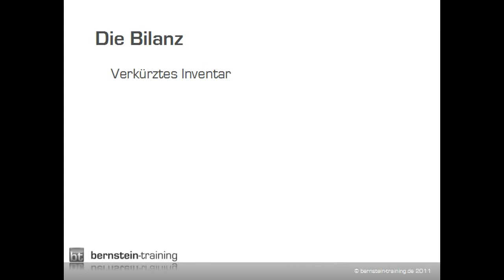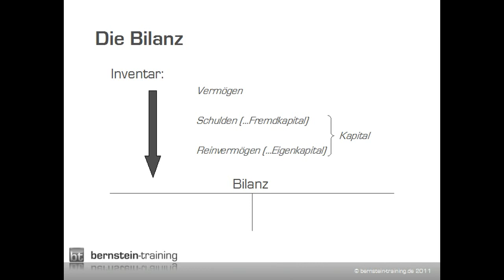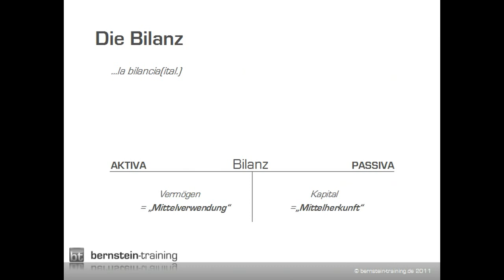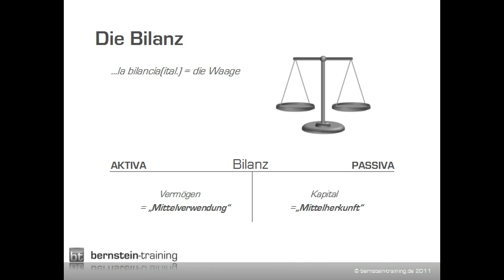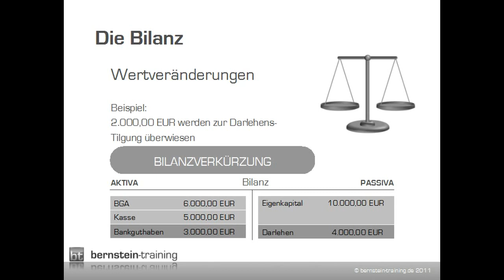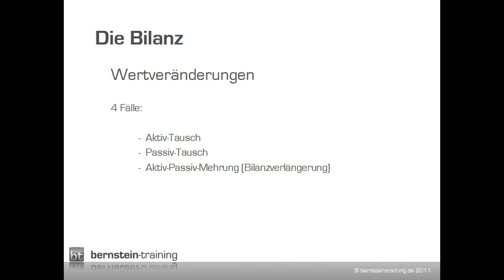Bilanz (Einführung & Wertveränderungen) | Wirtschaft Lernvideo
) Die Bilanz (Grundlagen des Rechnungswesens). Ein Lernvideo aus dem Bereich der Wirtschaft, leicht verständlich und anschaulich erklärt. Das Original-Video stammt von und wurde für die Wiederverwendung zugelassen.

Die Bilanz (von ital. bilancia „(Balken)Waage", von lat. bilanx „Doppelwaage") ist eine Aufstellung von Herkunft und Verwendung des Kapitals eines Wirtschaftssubjekts, beispielsweise eines Unternehmens oder einer Körperschaft. Sie ist eine kurzgefasste Gegenüberstellung von Vermögen (Aktiva) und Schulden (Passiva) in Kontenform. Eine andere Betrachtungsweise stellt die Dynamik der Betriebsmittel in den Vordergrund; sie verwendet die Begriffe Mittelverwendung für die Aktivseite und Mittelherkunft für die Passivseite.